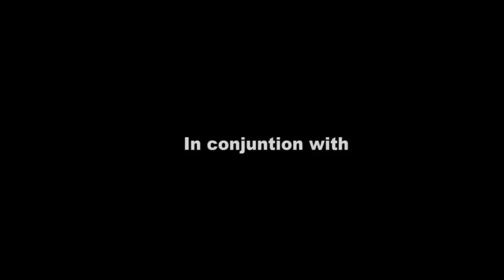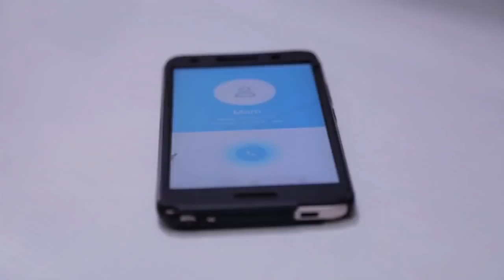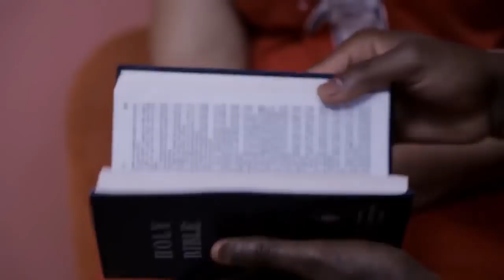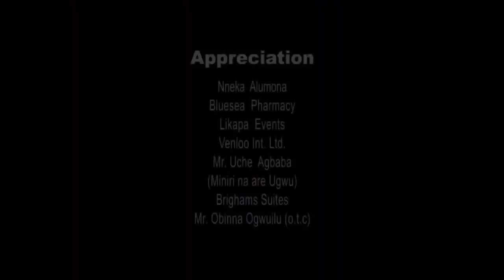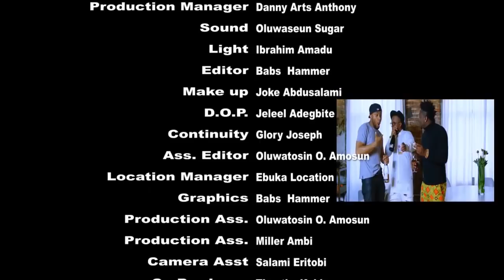KISS AND TELL - LATEST NOLLYWOOD MOVIES